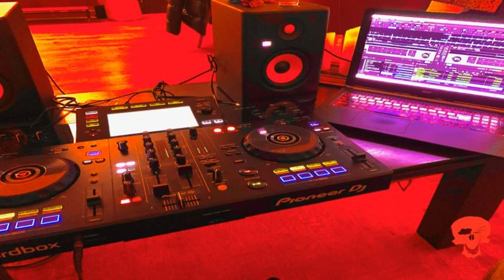ESCUCHANDO MÚSICA 07-12-20 - GUITARRA Y DEMÁS